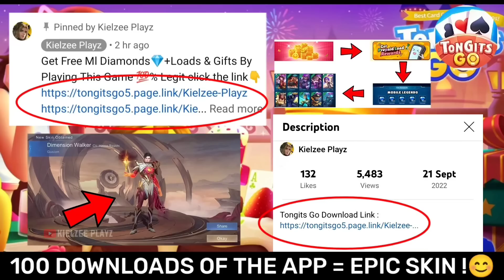MLBB BEST TIKTOK VIDEO | ML TIKTOK NEW FREESTYLE | ML MEMES | ML TIKTOK FUNNY MOMENTS!